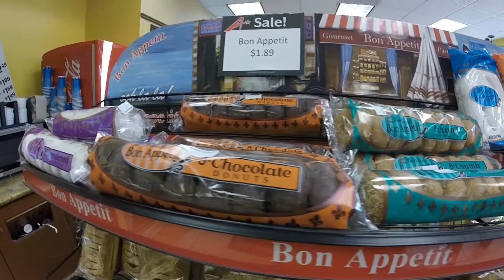Episode 126 Birthdays and Bacon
Today we go to a Birthday party and we watch +RFSjay eat bacon.

FEATURED VLOGGER:
Blake Murphy:

8 Bit Win! by HeatleyBros

Positive, fun and uplifting 8-bit video game tune with a great super beat to keep the energy high! Loop-able Track Perfect for Social Apps and Games! Great for Minecraft videos! Mario and Nintendo will be jealous! Sonic and Sega can 8 bit a gameboy! Check out HeatleyBros page for more great music.